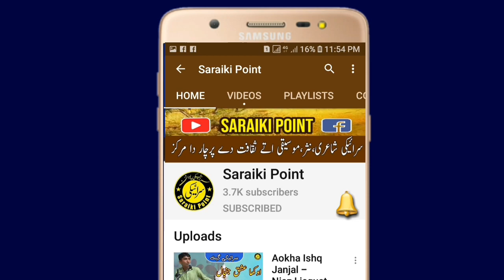Dil Naam Sajan | Niaz Liaquat Cholistani | Saraiki Kafi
Singer Niaz Liaquat Cholistani From Cholistan Desert Sing a Saraiki Kafi of Poet Shakeel Anjum Lashari in a Program at Arts Council Karachi Organized by Saraiki Awami Sangat Pakistan.